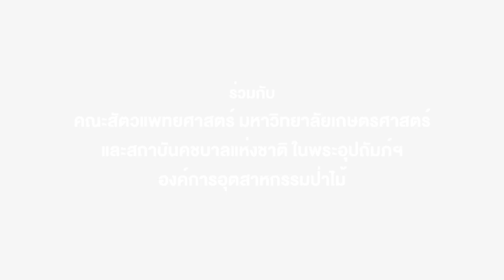ความสำเร็จในการผสมเทียมช้างไทยตัวที่ 2 ของประเทศไทย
สวนสัตว์เปิดเขาเขียว แถลงข่าว “ความสำเร็จในการผสมเทียมช้างไทยตัวที่ 2 ของประเทศไทย”
เมื่อเวลา 10.00 น.ที่สวนสัตว์เปิดเขาเขียว อ.ศรีราชา จ.ชลบุรี นายสุริยา แสงพงค์ รองผู้อำนวยการองค์การสวนสัตว์ฯ นายอรรถพร ศรีเหรัญ ผู้อำนวยการสวนสัตว์เปิดเขาเขียว น.สพ.รศ.ดร.นิกร  ทองทิพย์ คณะสัตวแพทยศาสตร์ มหาวิทยาลัยเกษตรศาสตร์ และผู้แทนสถาบันคชบาลแห่งชาติ ร่วมกันแถลงข่าวถึงความสำเร็จการผสมเทียมช้างไทยตัวที่ 2 ของประเทศไทย
 โดยนายสุริยา แสงพงค์ รองผู้อำนวยการองค์การสวนสัตว์ กล่าวว่า องค์การสวนสัตว์ ในฐานะหน่วยงานที่มีภารกิจหลักด้านการอนุรักษ์และวิจัย จึงเล็งเห็นความสำคัญต่อการอนุรักษ์ช้าง โดยความร่วมมือระหว่าง องค์การสวนสัตว์ โดย สวนสัตว์เปิดเขาเขียว,ศูนย์นวัตกรรมทางการสืบพันธุ์สัตว์ป่า สำนักอนุรักษ์และวิจัย ร่วมกับ คณะสัตวแพทย์ มหาวิทยาลัยเกษตรศาสตร์ และ สถาบันคชบาลแห่งชาติ ในพระอุปถัมภ์ฯ ภายใต้การดูแลขององค์การอุตสาหกรรมป่าไม้ ได้ร่วมกันดำเนินงานโครงการวิจัยเรื่อง“ปัจจัยที่มีผลต่อวงรอบการสืบพันธุ์และการพัฒนาวิธีการแช่แข็งน้ำเชื้อช้างเพื่อการผสมเทียม” โดยงบประมาณส่วนหนึ่งได้รับการสนับสนุนงบประมาณจากสำนักงานคณะกรรมการวิจัยแห่งชาติ (วช.) และอีกส่วนหนึ่งได้จากงบประมาณขององค์การสวนสัตว์ ที่ได้ดำเนินงานมาตั้งแต่ปี 2559 จนกระทั่งประสบความสำเร็จในช่วงปลายปี 2561 ที่ผ่านมา  สามารถผสมเทียมช้าง จนได้ลูกช้าง เพศเมีย  1เชือก เกิดจากช้างเพศเมีย ชื่อ “จิ๋ม” ซึ่งได้ตกลูกช้างในวันที่ 8 ตุลาคม 2561 เวลา 19.50 น. น้ำหนัก 128 กิโลกรัม มีสุขภาพสมบูรณ์ แข็งแรงทั้งแม่และลูก  มีระยะการตั้งท้อง 21 เดือน 12 วัน และ ได้รับการบันทึกว่าเป็นลูกช้างที่เกิดจากการผสมเทียมที่มีชีวิตรอด เป็นเชือกที่ 2 ของประเทศไทย โดยความร่วมมือจาก     ทั้งสามหน่วยงาน ได้แก่ องค์การสวนสัตว์  คณะสัตวแพทย์ มหาวิทยาลัยเกษตรศาสตร์ สถาบันคชบาลแห่งชาติ ในพระอุปถัมภ์ฯ ภายใต้การดูแลขององค์การอุตสาหกรรมป่าไม้    ปัจจุบัน ลูกช้างมีอายุ 3เดือน 16 วัน มีสุขภาพสมบูรณ์ แข็งแรง นิสัยร่าเริง และซุกซน
 สำหรับการร่วมดำเนินงานโครงการวิจัยดังกล่าว ทีมงานวิจัยขององค์การสวนสัตว์ (สวนสัตว์เปิดเขาเขียวและสำนักอนุรักษ์และวิจัย)  ได้ร่วมกันทำการทดสอบการผสมเทียมในช้างเพศเมีย จำนวน 4 เชือก คือ พังจิ๋ม จากสวนสัตว์ดุสิต, พังจิ๋ม เขาเขียว  พังจันทร์เพ็ญ และ พังกอบทอง   จากสวนสัตว์เปิดเขาเขียว โดยเริ่มกันตั้งแต่ช่วงปลายปี 2559 (ระหว่างวันที่ 26-28 ธันวาคม 2559) คณะวิจัยได้ทำการตรวจประเมินระดับฮอร์โมน พบว่า มีช่วงการตกไข่ในวันดังกล่าว จึงทำการเก็บน้ำเชื้อช้างเอเชีย   เพศผู้ ชื่อ “พลายบิลลี่” เพื่อผสมเทียมกับช้างเอเชียเพศเมีย ชื่อ “พังจิ๋ม” จากสวนสัตว์เปิดเขียว 3 วันติดต่อกัน (วันก่อนตกไข่ วันที่ตกไข่ และหลังการตกไข่ 1 วัน) และผสมเทียมด้วยน้ำเชื้อแช่แข็งและน้ำเชื้อ    แช่เย็น โดยการใช้กล้องเอนโดสโคป (endoscope) ขนาดความยาว 1.3 เมตร สอดผ่านทางช่องคลอด และน้ำเชื้อใช้กระบอกฉีดยา ขนาด 50 มิลิลิตร เป็นตัวฉีดน้ำเชื้อเข้าท่อผสมเทียมชนิดพิเศษที่สอดผ่าน working channel ของกล้องเอนโดสโคป ปล่อยบริเวณช่องเปิดคอมดลูก (cervix) จนนำมาสู่ความสำเร็จ ที่น่าภาคภูมิใจที่เกิดขึ้นในครั้งนี้ สอบถามรายละเอียดเพิ่มเติมโทร 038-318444ครับ